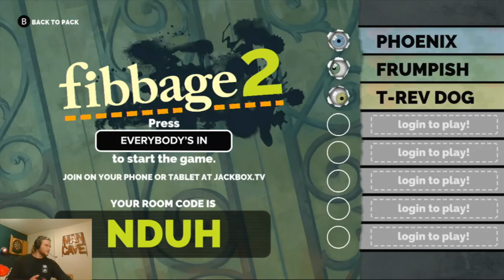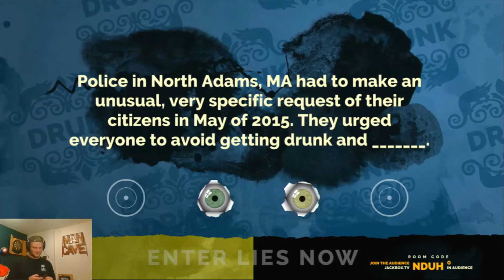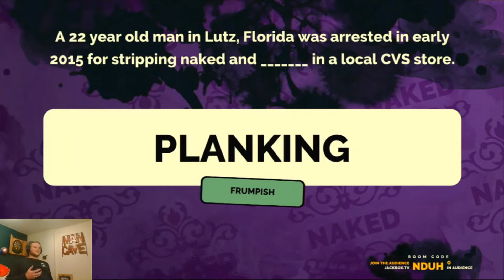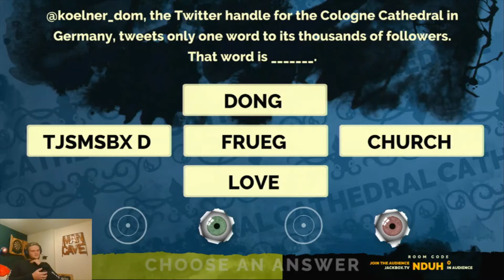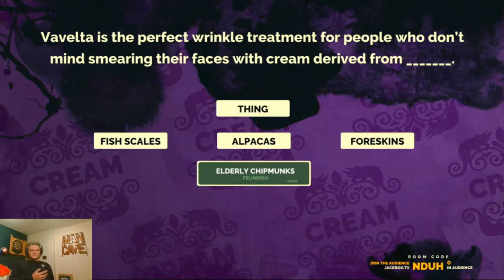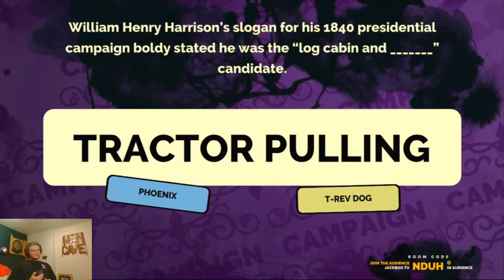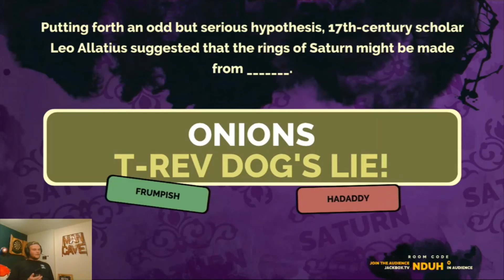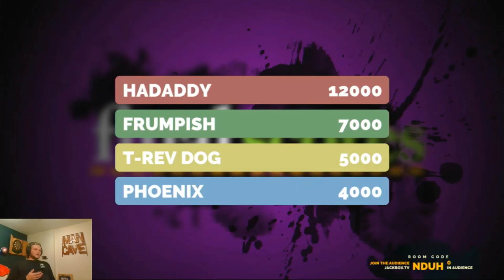Tractors Weren't Around Back Then... | Fibbage #2 (W/ Trevor, Elias, and Phoenix)